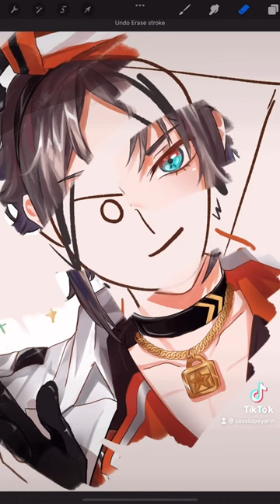swapping Mysta and Aster’s chokers (ominomihq)